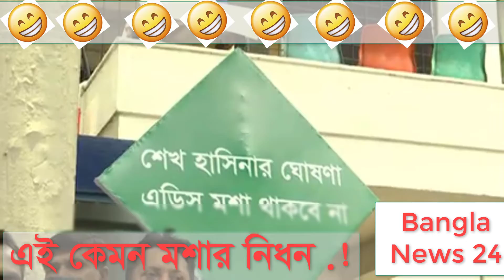এই কেমন মশার নিধন | Exclusive Hot Bangla News 24 News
এই কেমন মশার নিধন!